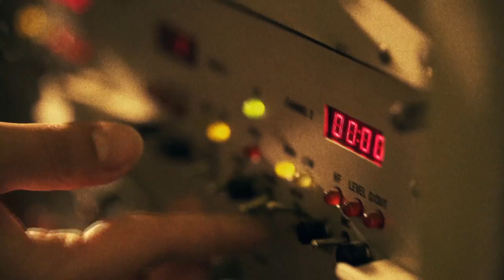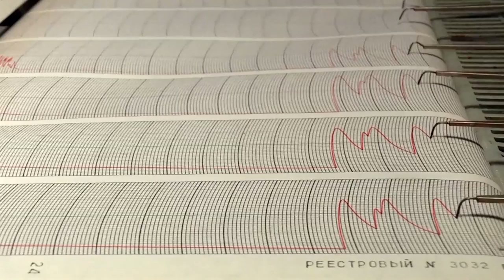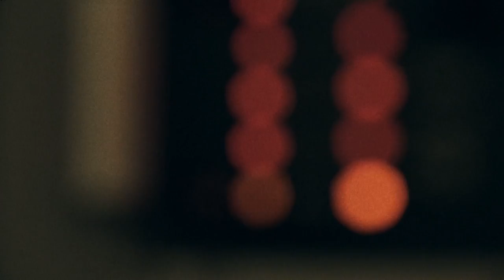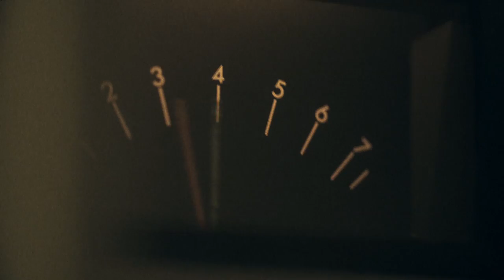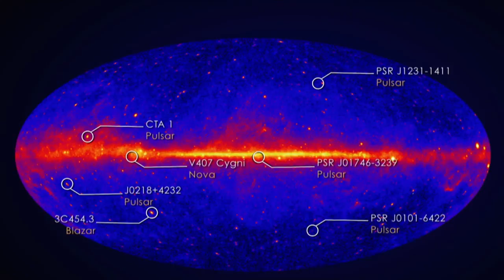Guide To The Galaxy | Nasa's Unexplained Files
Scientists discover multiple neutron stars through pulses, allowing scientists to create a map of the universe.